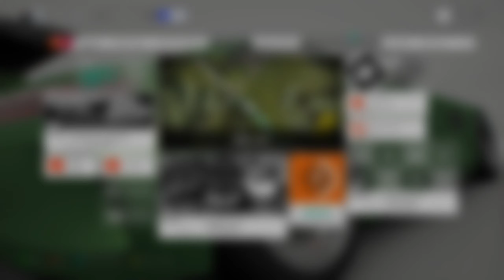Forza Horizon 4 - Series 33 - Spring Weekly Forzathon, incld Princess Street Speed Trap, Description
Series 33 Spring Weekly Forzathon

## to GET 3 Stars at The Princess Street Speed Trap using MANUAL Transmission ##

Car : 2017 Mercedes-AMG GT R
Autoshow Price : 295,000 CR
Auction : 166,000 CR
Class : S2 (PI 964)
Tuned by : SINEAP
Share code : 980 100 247